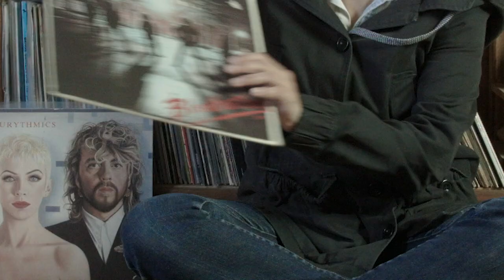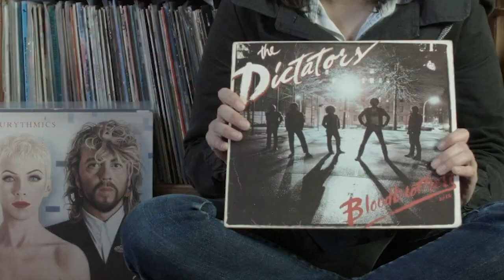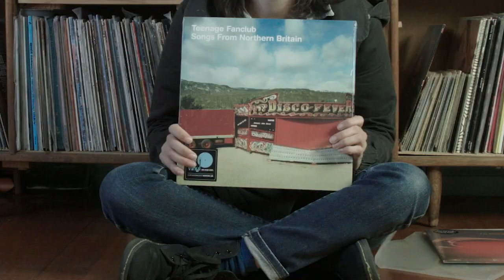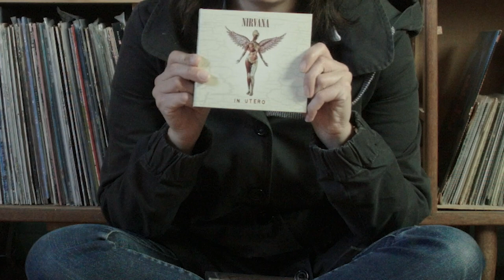Laura Imbruglia - albums that inspired "Scared Of You"